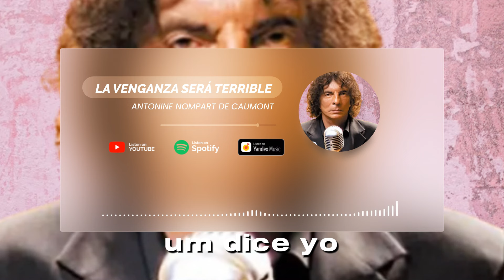¡IMPERDIBLE! REFLEXIÓN ÚNICA DE ALEJANDRO DOLINA : ANTONINE NOMPART DE CAUMONT